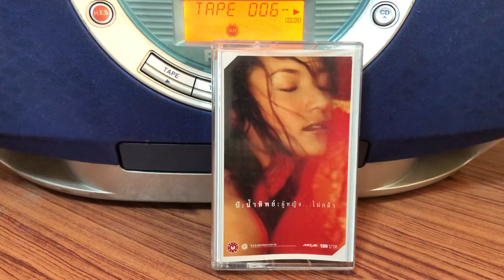Music Cassette | บี น้ำทิพย์ | เป็นของเธอ